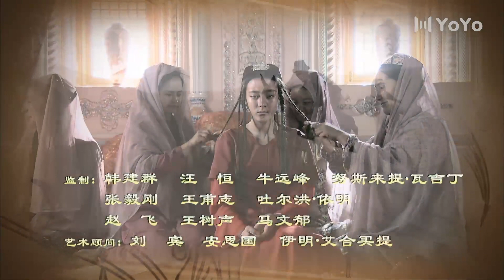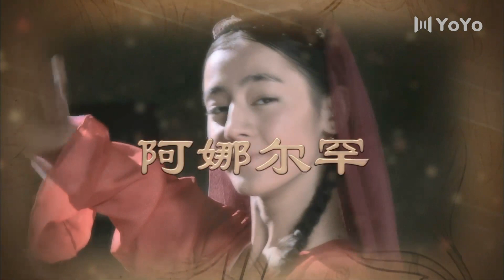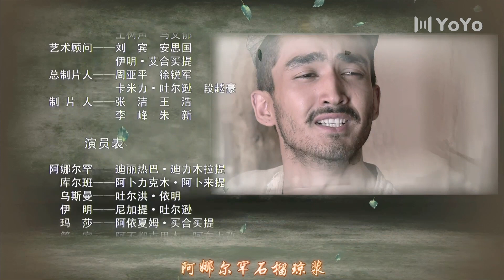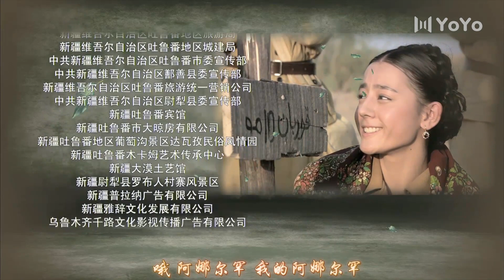Dilraba迪丽热巴处女作【FULL】EP10 ئانارخان阿娜尔罕 （迪丽热巴Dilraba、阿卜力克木Ablikmuh）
优优独播剧场 阿娜尔罕 💎YoYo VIP | 加入VIP 抢先看更多集数！
中文剧名：《 阿娜尔罕 》 维吾尔语剧名：ئانارخان
主演：迪丽热巴·迪力木拉提 / 阿卜力克木·阿卜来提
剧情简介：该剧讲述了新疆喀什地区，贫农斯地克的女儿阿娜尔罕反抗大地主乌斯满的威逼利诱，在解放军的帮助下与旧恶势力进行斗争最终获得幸福的故事。